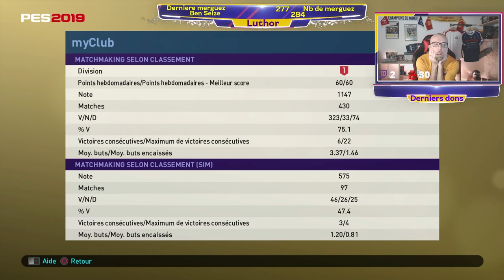PES 2019 EN MODE CHEB LULU